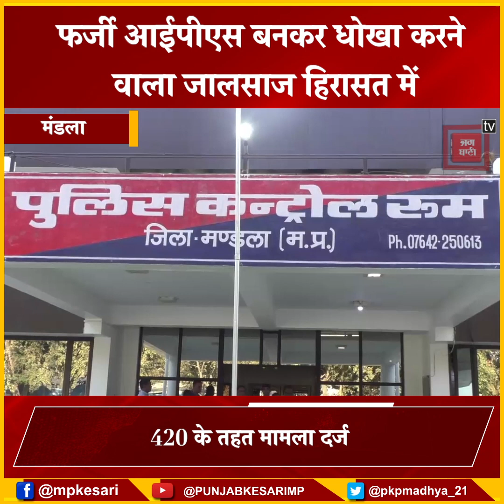दसवीं फेल शख्स फर्जी IPS बनकर आदिवासी छात्राओं से करता था धोखाधड़ी, नौकरी के नाम पर हड़प लिए लाखों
दसवीं फेल शख्स फर्जी  IPS  बनकर आदिवासी छात्राओं से करता था धोखाधड़ी, मोबाइल पर कराई परीक्षा और नौकरी दिलाने का झांसा देकर लूटे लाखों

Also Watch ►